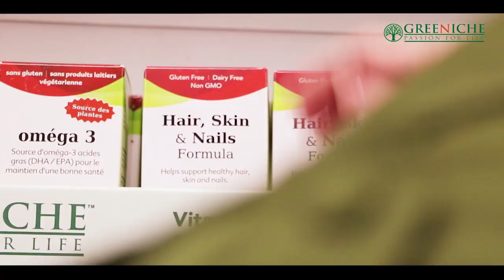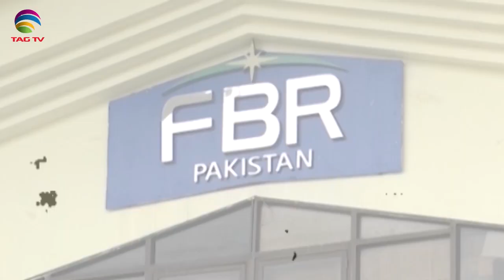TAG TV Pakistan Bureau News Bulletin with Waqar Hussain - January 22, 2020